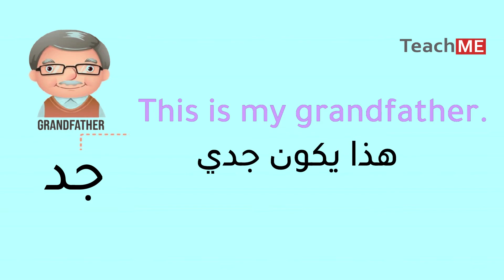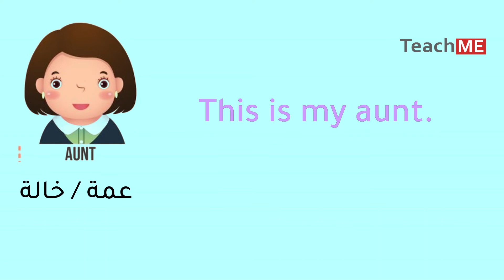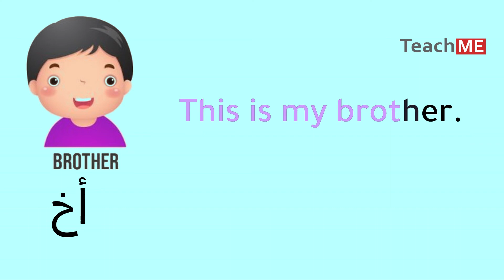كورس لتعلم الانجليزية للمبتدئين من البداية للاحتراف - الحلقة 1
اقدم لكم الدرس الأول في كورس كامل في اللغة الإنجليزية للمبتدئين.
تعلم افراد الاسرة باللغة الانجليزية واللغة العربية - members of family in english
وهم الجد - الجدة - الاب - الام - العم - العمة - الاخ - الاخت - ابن العم - ابنت العمة
كورس شامل كورس شامل لتعلم اللغة الانجليزية من البداية بالصوت والصورة - افضل كورس لتعلم اللغة الانجليزية - تعلم اللغة الانجليزية للمبتدئين لتعلم الانجليزية
كورس شامل لتعلم اللغة الانجليزية من الصفر للمبتدئين كورس كامل من البداية الى الاحتراف